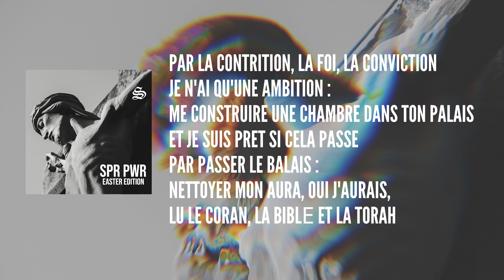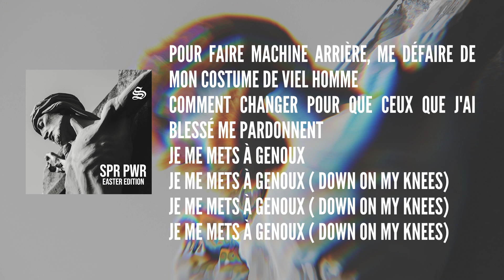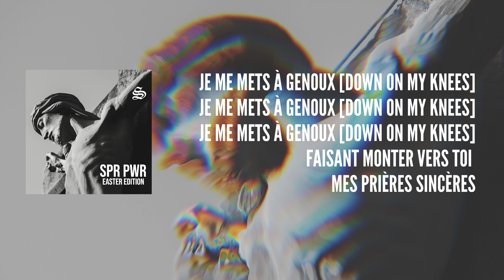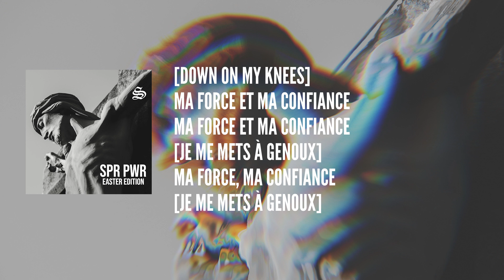Sol'e - A Genoux (Lyric Video) ft. Adele-Clarice & Antoine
Il y aura plus de joie au paradis pour un pêcheur qui se repand
Que pour 99 autres personnes qui n'ont pas besoin de se repentir
Luc 15:7

Procurez vous " A Genoux " featuring Adele-Clarice et Antoine en achetant SPR PWR (Super Power) le nouveau projet de Sol'e disponible